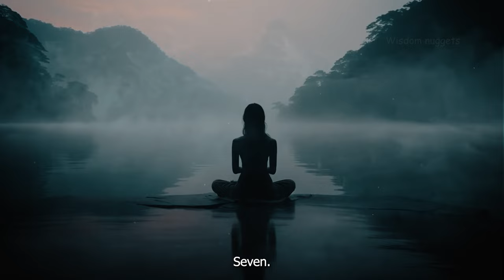These 7 Higher Consciousness Behaviors are Changing many lives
Did you know that the average person spends nearly half their life on autopilot? We go through the motions, caught in routines and mental chatter. But what if there's a way to break free, to experience life with greater depth and awareness? Today, we'll uncover 7 simple behaviors that can unlock a higher consciousness and transform the way you see the world.